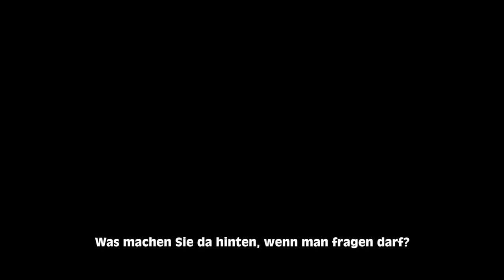Trailer Arctic (long version)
Regie Anne-Cécile Vandalem

2025 ist die „Arctic Serenity“ auf dem Weg ins verheißungsvolle Grönland, das durch die globale Erderwärmung reich geworden ist. Ein Schlepper hat das ehemalige Luxus-Kreuzfahrtschiff noch einmal in die Nordwestpassage gezogen, wo es Jahre zuvor bei seiner Jungfernfahrt mit einer illegalen Bohrinsel kollidierte und viele seiner Passagiere in den Tod riss. Wer hatte damals ein Interesse am radikalen Ausverkauf Grönlands mit seinen wertvollen Rohstoffen?

Sechs Menschen, unter ihnen ein Undercover-Journalist und eine sagenumwobene Öko-Terroristin, sind einer anonymen Einladung gefolgt und   befinden sich nun an Bord – außerdem ein Eisbär und der Geist des einstigen Havarie-Kapitäns. Das Schiff mit seiner skurrilen Besatzung schlingert ungesteuert ins ewige Eis.

Im virtuosen Spiel zwischen Theater und Cinemascope-Film entfaltet die vielfach preisgekrönte belgische Regisseurin Anne-Cécile Vandalem einen fiktiven Polit-Thriller, vor dem Hintergrund der realen ökologischen Katastrophe. In „Arctic“, das große Erfolge u.a. beim Festival d’Avignon feierte, geht es um nichts weniger als um das Überleben der Menschheit in ihrem selbstverschuldeten Untergang. Und die Kapelle spielt dazu.

Gastspiel Das Fräulein (Kompanie), Studio Théâtre National Wallonie-Bruxelles, Belgien

In Koproduktion mit: Théâtre National Wallonie-Bruxelles (Be), Théâtre de Namur (Be), Théâtre de Liège (Be), MARS/Mons Arts de la scène (Be), Volcan-Scène nationale du Havre (Fr), L’Odéon – Théâtre de l’Europe (Fr), Les Théâtres de la Ville du Luxembourg (Lu), Comédie de Reims - Festival Reims Scènes d’Europe (Fr), Comédie de Caen – Festival les Boréales (Fr), Espace Jean Legendre, Scène nationale de l’Oise en préfiguration – Compiègne (Fr), Les Célestins - Lyon (Fr), Schaubühne am Lehniner Platz – Berlin (De), La Coop asbl & Shelter Prod (Be)

Gefördert durch: ING, tax shelter du gouvernement fédéral de Belgique, Fédération Wallonie-Bruxelles / Service théâtre

In französischer Sprache mit deutschen und englischen Übertiteln

Dauer 2h

5. und 6. Februar Thalia Theater

Am 5. Februar im Anschluss:

Annette Stiekele (freie Journalistin) im Gespräch mit Anne-Cécile Vandalem und Ensemble